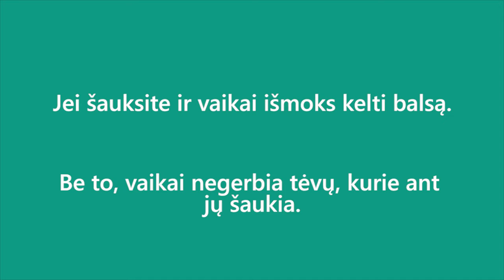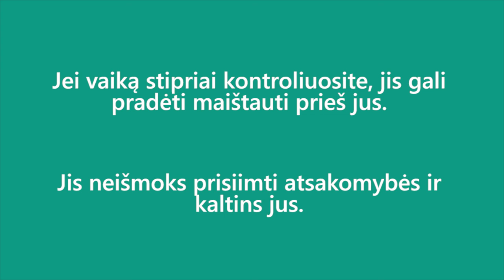5 patarimai, kad jūsų santykiai su vaiku būtų tobuli